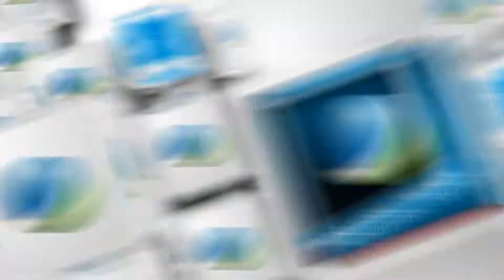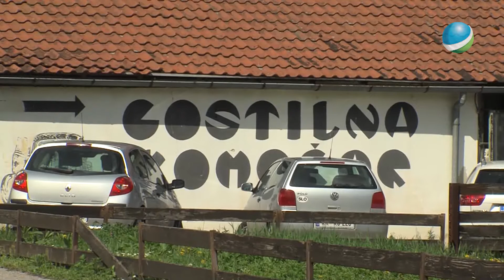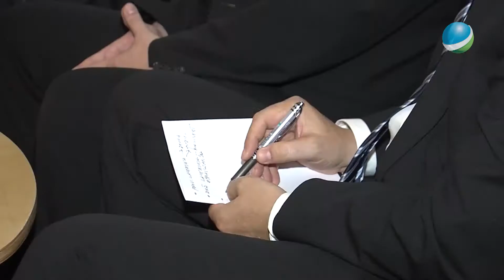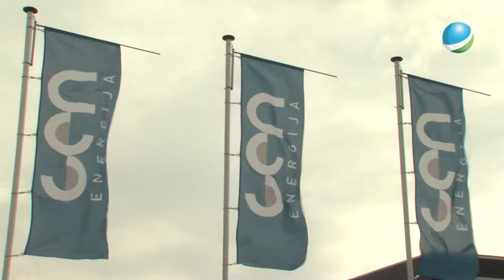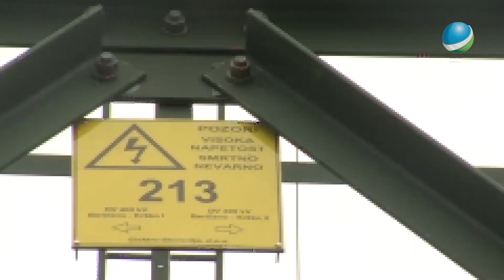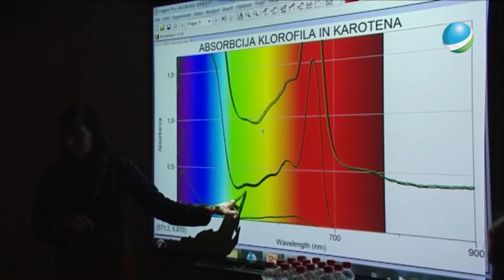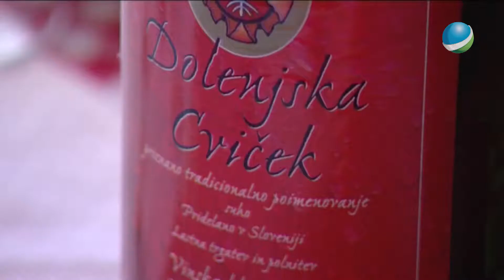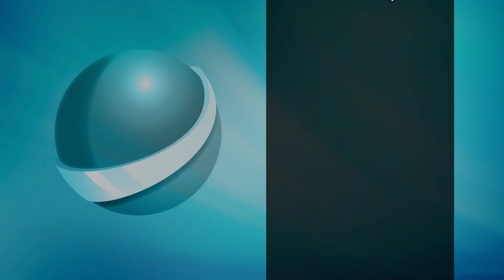Posavski tednik 095 15 4 2014